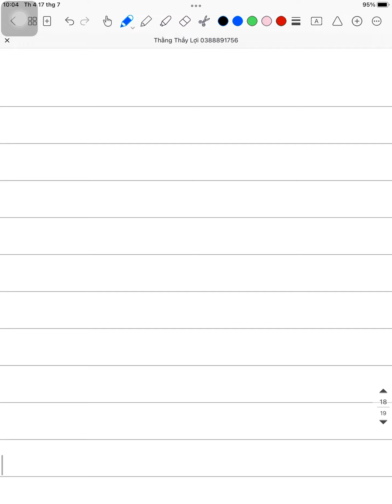Phép cộng + số nguyên